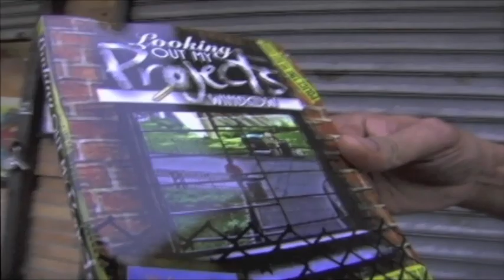A TALK WITH DRAWZ AKA DU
IN MEMORY OF CLARENCE SHAWN WILLIAMSON AKA DRAWZ (DU) 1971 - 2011